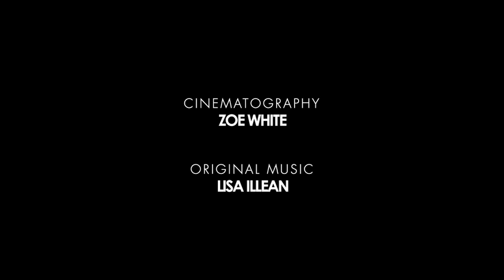Painting on a character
Marvel as three of our dancers -- Kirsty Martin, Ben Davis and Amy Harris -- transform themselves in front of the make-up mirror while talking about how putting on a face can help with characterisation, how they achieve their looks and waking up with 'panda eyes'.